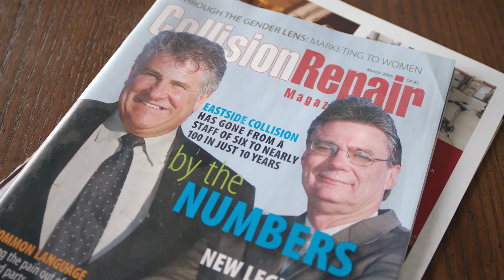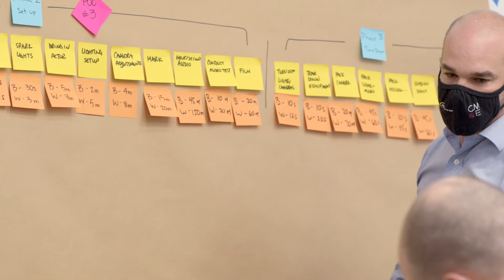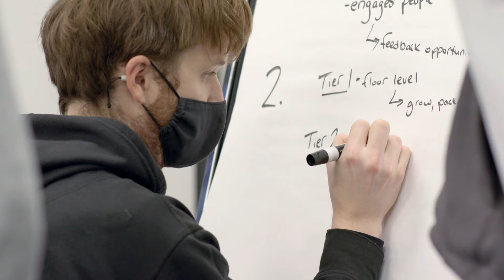Chad’s Story: Empower the Next Level of Leaders, Align and Scale Up with Lean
Struggling to scale up? With training by manufacturers, for manufacturers, CME has the answer. Tailored to the needs of the manufacturing workplace and delivered by experts with decades of operational experience, let CME help you reduce downtime, engage employees and develop a culture of problem solvers to do more with the people you have today.